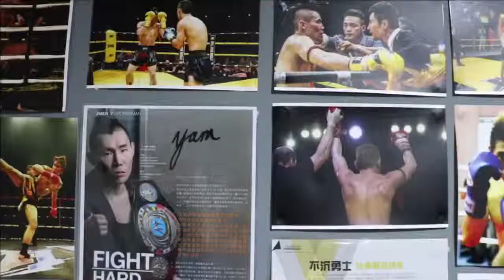猛鬼頻道 ep28 - 20160512a